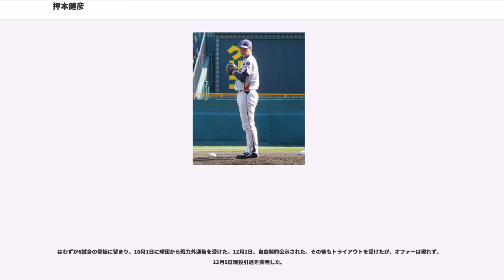押本健彦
押本 健彦（おしもと たけひこ、1982年10月28日 - ）は、千葉県流山市出身の元プロ野球選手（投手）。右投右打。

小学生で流山市の少年野球チームで野球を始めた。中高では大舞台とは無縁であったが、日産自動車では2003年の第30回社会人野球日本選手権大会優勝に大きく貢献した。

2003年のドラフト会議で日本ハムファイターズから4巡目で指名を受けた。日本選手権の終了を待って、推定契約金8000万円、年俸1500万円で仮契約し、入団した。

はキャンプ・開幕は二軍で過ごしたが、一軍投手陣の不調と二軍での好投により、4月早々に初の一軍昇格を決めた。4月9日に初登板すると、自身3試合目の4月16日の対千葉ロッテマリーンズ戦でプロ入り初先発。5回を1失点に抑えて初勝利を挙げた。以降先発ローテーションに定着したが、中継ぎ陣の不調により勝ち星は伸びず、6月と8月に二軍降格も経験。一軍には定着しきれなかったものの、7勝を記録し、一時は新人王候補にも名前があがるなど、まずまずのプロ入り一年目を過ごした。

のキャンプから春先にかけては先発候補として期待されていたが、調子が上がらず4月半ばに二軍降格。復帰後も安定感を欠き1勝もできず、11試合の登板で防御率も6点台に悪化してしまった。この年、一般人の女性と結婚。

は前年の成績を受けて二軍生活が続いたが、好投を続けていた。6月に一軍昇格すると、中継ぎで登板。6月末には投手枠の関係で降格したが、7月半ばからは一軍に定着した。その後は主に先発投手陣が崩れた際の、早い回からのロングリリーフとして登板し、岡島秀樹・武田久につなぐ中継ぎの柱として大活躍した。最終的には25試合に投げ、無敗の5勝（全て先発が5回以前で降板した際の勝利）、防御率1.50という圧倒的な数字を残し、チームのレギュラーシーズン1位に大きく貢献した。

は開幕から13試合のうち8試合で失点し、5月終了時の防御率が9点台と非常に内容が悪かった。しかし6月から8月上旬にかけては10試合連続無失点を記録し、日本ハム時代では最多の36試合に登板。防御率こそ4.60と不調であったが、イニング数を上回る奪三振を記録した。秋キャンプでは飛躍を期待され、新コーチの吉井理人から熱心に指導を受けていた。

]1月11日、藤井秀悟、坂元弥太郎、三木肇と3対3の交換トレードで、川島慶三、橋本義隆と共に東京ヤクルトスワローズへ移籍。

移籍後、押本の獲得を望んだ元GMで新監督の高田繁から抑え投手候補として期待をかけられ、開幕一軍の座を掴んだ。主に8回を抑えるセットアッパーとして登板。3月29日対読売ジャイアンツ戦で移籍後初勝利を挙げた。開幕より24試合連続無自責点を達成。5月23日の対ロッテ戦で、プロ入り後一軍公式戦初セーブを記録した。同じく中継ぎの松岡健一と五十嵐亮太そして抑えの林昌勇も安定した投球内容を続け、試合終盤は五十嵐→松岡→押本→林昌勇というリレーがスワローズの勝利の方程式として確立されている。序盤は防御率が0点台と脅威的だったが、夏場にかけて疲れからか大量失点をすることが多くなり一時防御率が3点台に跳ね上がってしまい、一時は2点台まで戻すも失点することが再び多くなり3点台へと戻ってしまった。その後も抑えた後は打たれ、打たれた後抑えという展開が続き最終的には3.34だった。それでも自己最多の67試合に登板し、27ホールドをマークした。

10月13日神宮球場でのレギュラーシーズン最終戦でホールド。6回表1死無走者の場面で登板し現役最終打席を迎えた横浜ベイスターズの代打鈴木尚典をファーストゴロに打ち取った。

は前年の疲労蓄積からか、前半戦は不調でロングリリーフや敗戦処理を担う場面が多かった。9月、先発陣が相次いで不調やケガに陥ったため、日本ハム時代以来の先発を任されることになった。10月11日の対中日ドラゴンズ24回戦（神宮）でシーズン初セーブ。9回表2死無走者の場面で現役最終打席を迎えた代打立浪和義をセカンドフライに打ち取った。前半戦は不調だったものの、シーズンを通して中継ぎとして活躍し51試合に登板して防御率2.67を記録。

は2年ぶりに60試合以上に登板し、防御率、奪三振は前年より向上し被本塁打は減少した。

は前年より防御率は悪化したが...